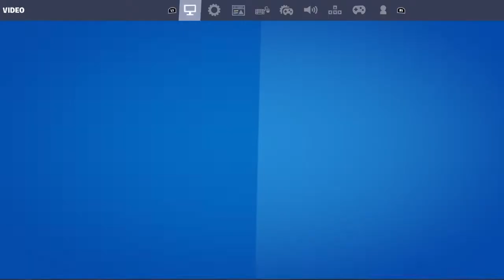Fortnite Zone Wars With Friends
This Was EPIC Also Spider Man Miles Morales soon...